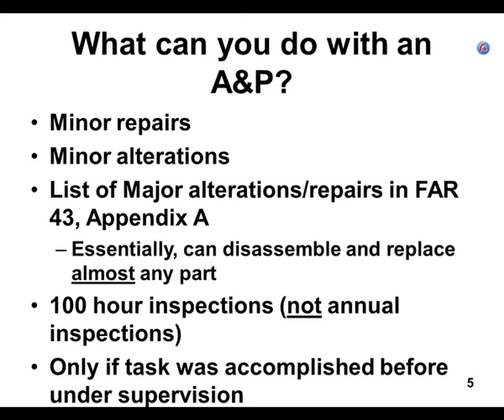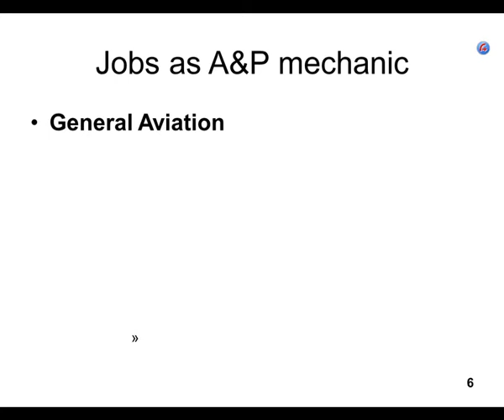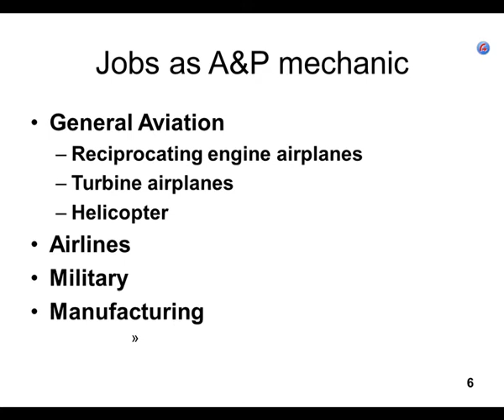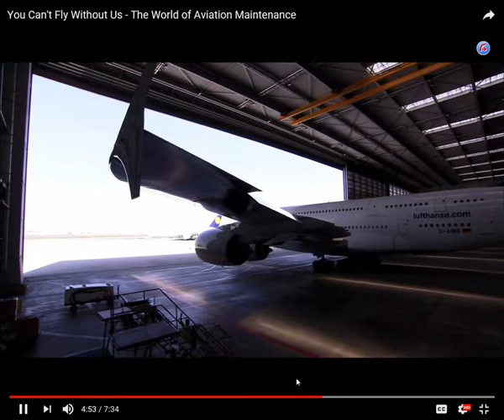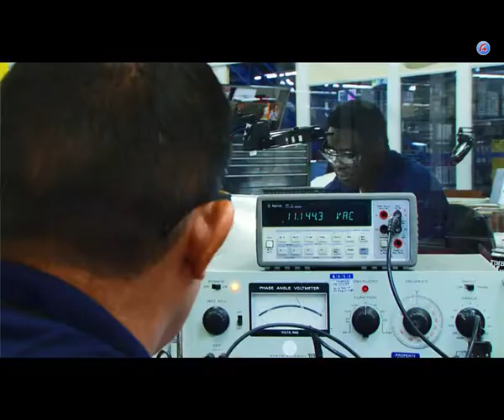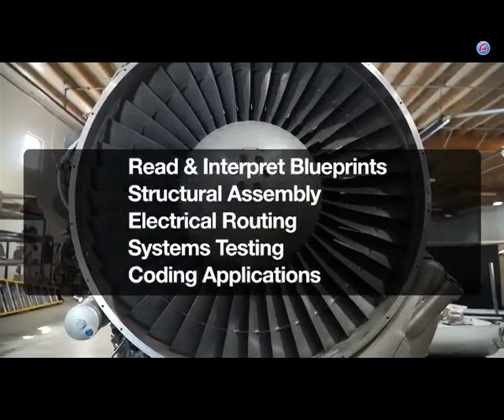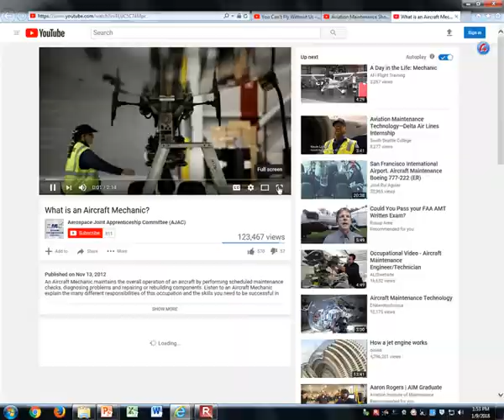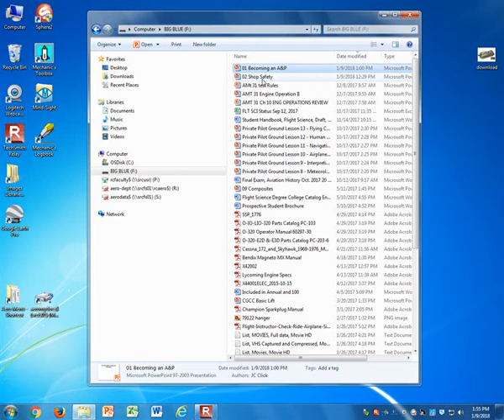AMT 01B Jan 9 2018